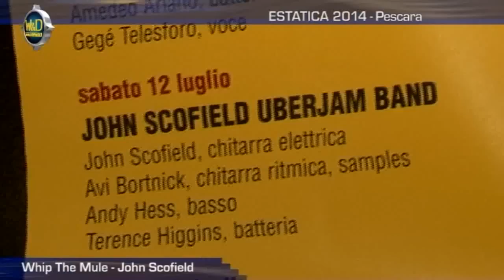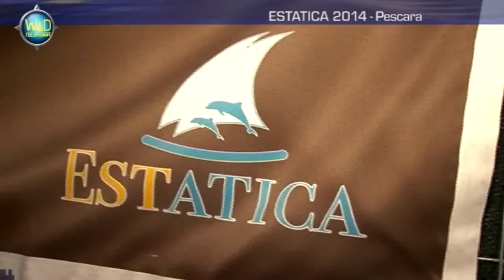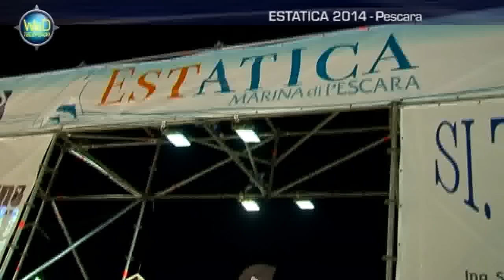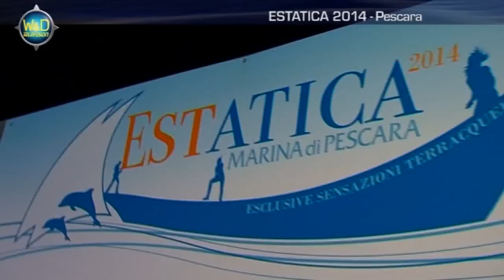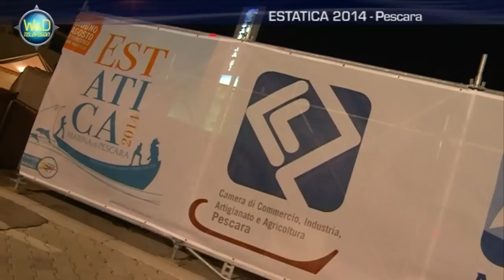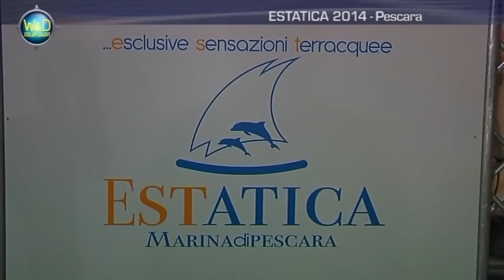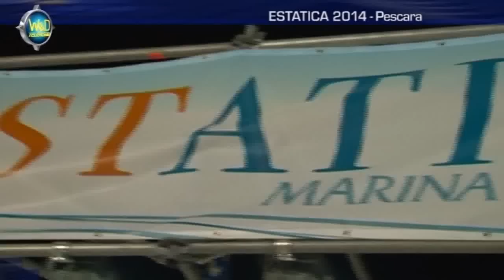Weekend & Dintorni n. 837 - Speciale ESTATICA 2014 - Marina di Pescara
Nel palcoscenico naturale del porto turistico MARINA DI PESCARA per l'intera estate pescarese 2014 si sono susseguite oltre 50 serate live con i nomi più conosciuti del panorama musicale italiano ed internazionale.
Mai a Pescara e sotto le stesse un'unione tanto azzeccata di incastri sonori, canori e culturali che sono riusciti a rendere susseguibili PESCARA JAZZ, FESTIVAL ONDE SONORE, CONCERTI SOTTO LE STELLE e tante altre organizzazioni dedite all'intrattenimento di alto livello.
Il MARINA DI PESCARA con la Sua location si conferma la piattaforma estiva più rilevante della capoluogo abruzzese e della riviera adriatica con numeri di spicco che testimoniano la riuscita programmazione in sfida anche con la meterologia incerta.
ARTE...CULTURA , SPETTACOLO e MUSICA .sinonimi di un unico termine omnicomprensivo: ESTATICA...esclusive sensazioni terracquee.